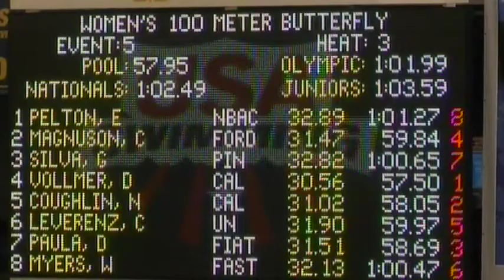Women's 100m Butterfly A Final 2011 Michigan Grand Prix